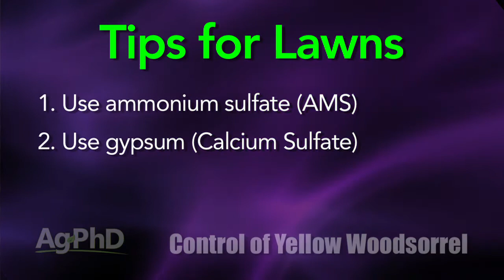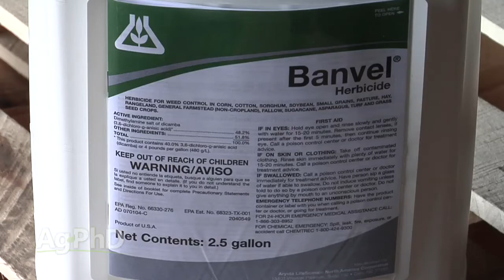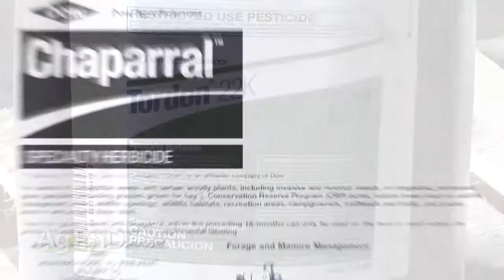Weed of the Week #887 - Yellow Woodsorrel (Air Date 4/5/15)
It's our Weed of the Week, Yellow Woodsorrel.